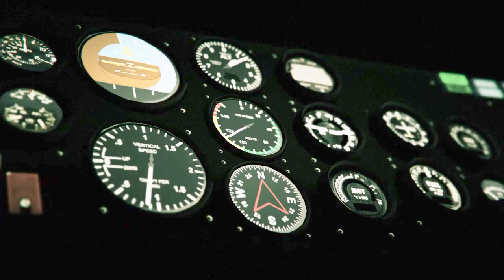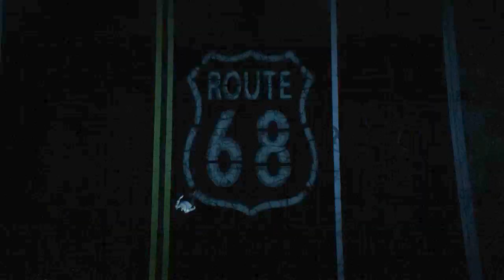N E C R O M A N C Y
IN TO MADNESS: CHAPTER 2 - View all MORGAN289's Rockstar Editor videos